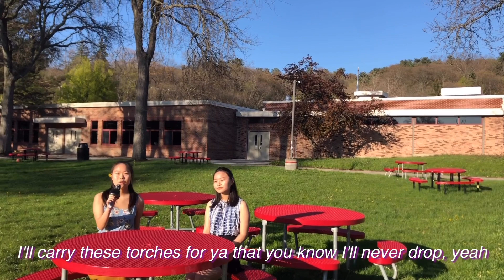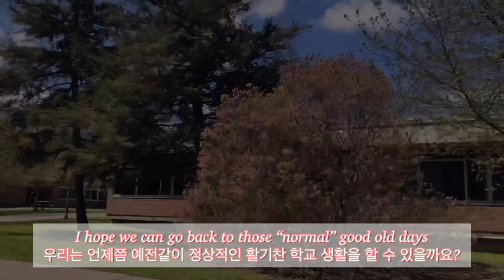Memories - Maroon 5/ 두 달 만에 찾아간 텅 빈 🇺🇸미국 고등학교 생활 이야기 [cover by joocie]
안녕하세요, maroon 5의 memories 커버 해봤어요 👏
미국에 뉴욕 고등학교 생활을 담은 영상이에요!

Location: ithaca high school NY
Date: 5/15/2020